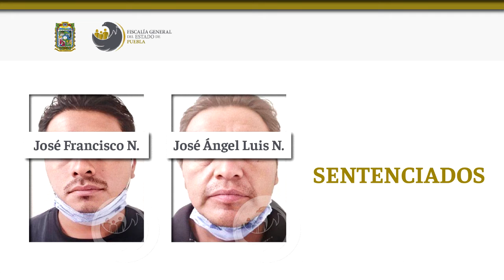En Puebla se realiza primera sentencia por un crimen de odio.